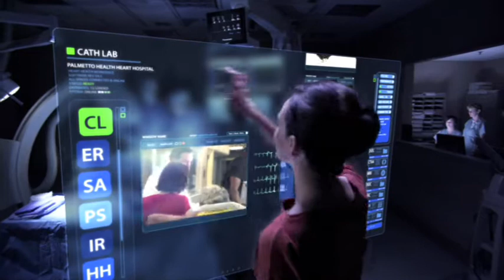PHH - Heart Hospital ER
Almost every health care system wants to be seen as having cutting edge technology. So how do we achieve this in a way that is unique?  For this campaign, we created a virtual interface that moves the viewer through the facility's featured  departments. During prep we tested an approach that would allow the camera to keep moving while our on camera "advocate" interacted with a touch screen that was not there. We used tracking marks and a well constructed animatic to make sure the timing, focus shifts, and camera movement would keep the piece seamless. During post we designed and constructed a 3-D animated interface and composited it back into the live action. The result is a captivating, 2 spot campaign, that presents cutting edge technology with a cutting edge approach. Form becomes content.

Director:  Bryan Elsom
MRB FIlms
Creative Content Studio